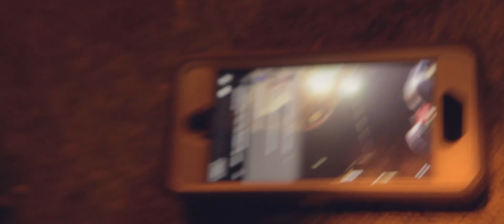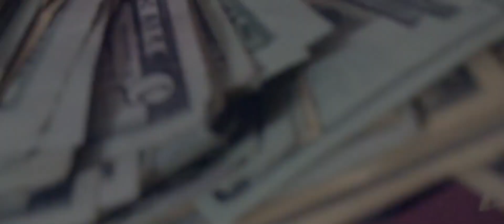1500 Bleezy - Wit It (Dir.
1500 Bleezy Anticipated Single "Wit It" !

Filmed By Tino Smith & Marcus Dill
Edited By Tino Smith

&ang